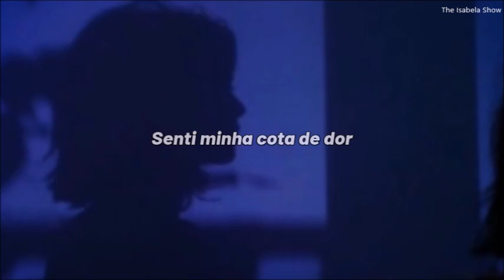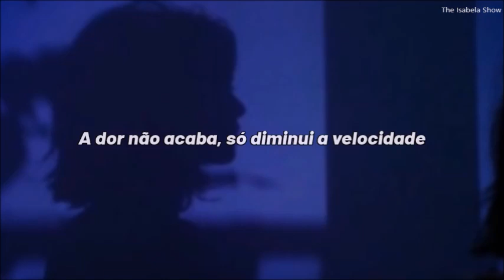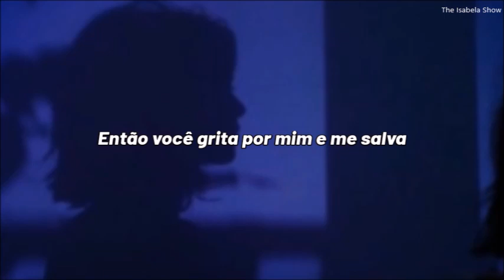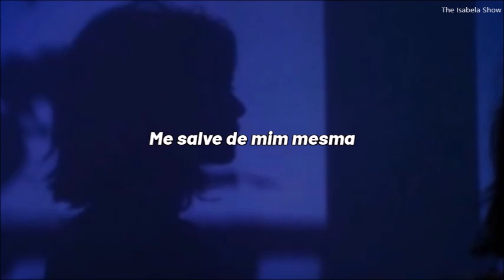Nicole Scherzinger - Save Me From Myself (tradução/legenda)